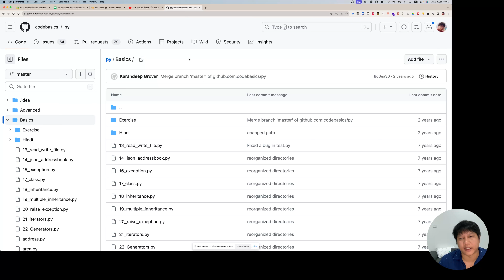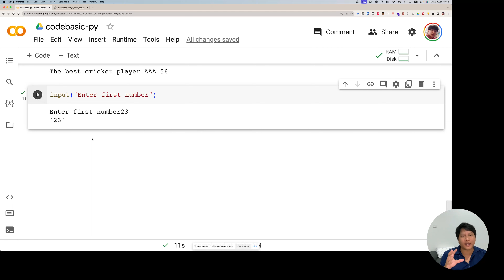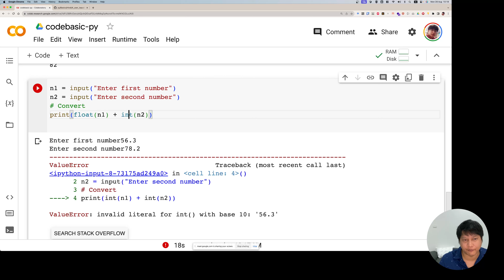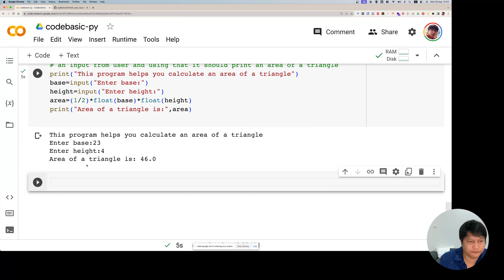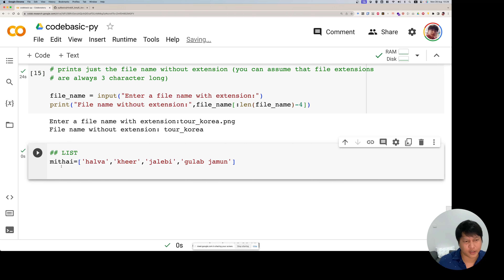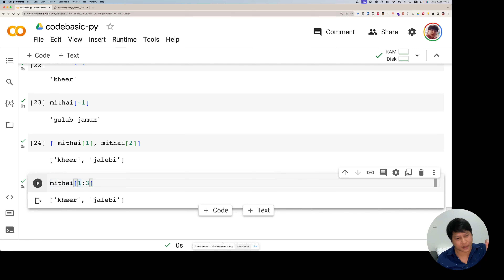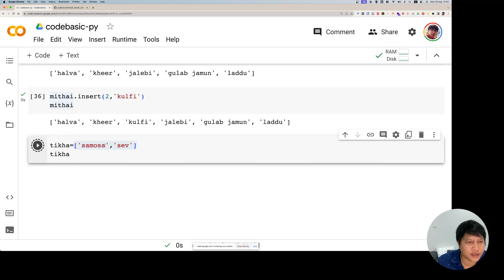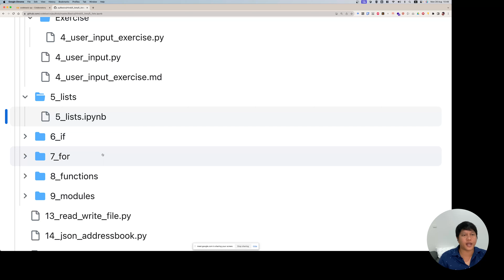การเขียนโปรแกรม Input, List [4K]